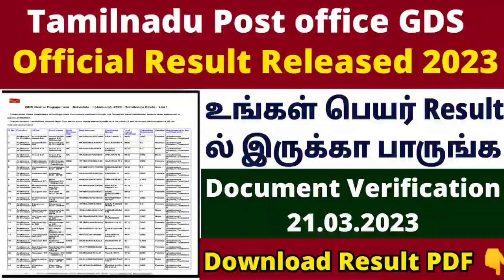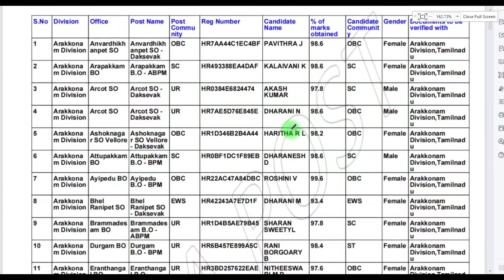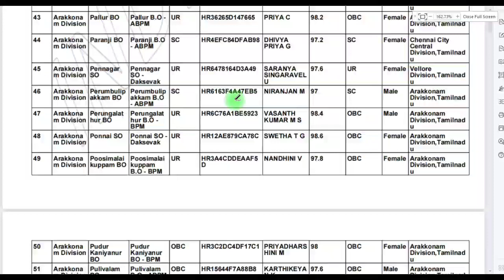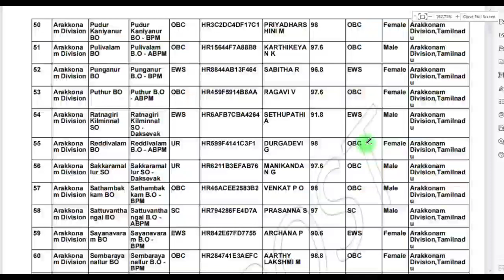india post office gds result 2023 in tamil |tamilnadu post office gds result 2023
Welcome To Jobs Guide Tamil Youtube channel.
In this Channel you can Get a Various Type of Best government / Private Jobs on or around the south indian circle. No Fake Thumbs / No Promotions . NO 1 Educational Channel in Tamilnadu💥